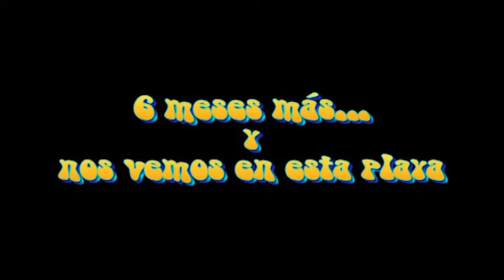6 MESES MÁS Y NOS VEMOS EN ESTA PLAYA.